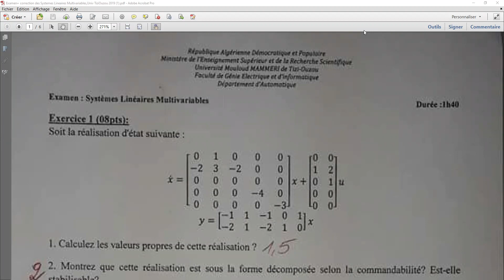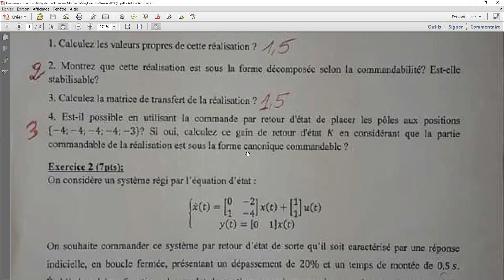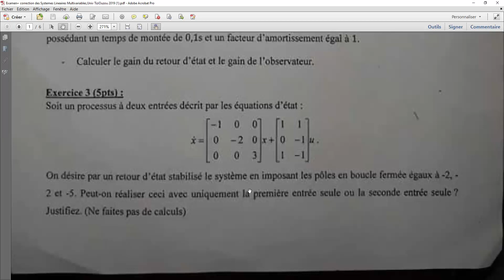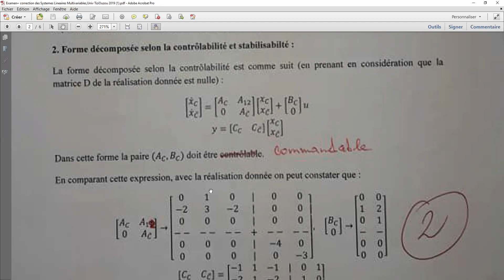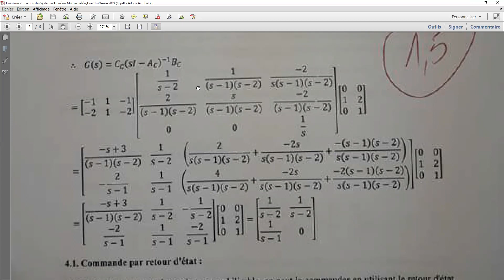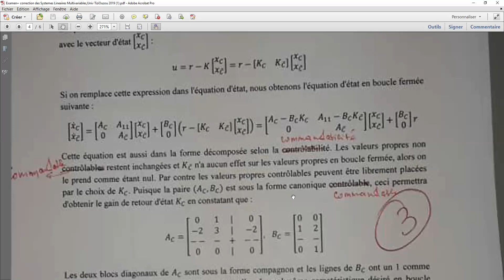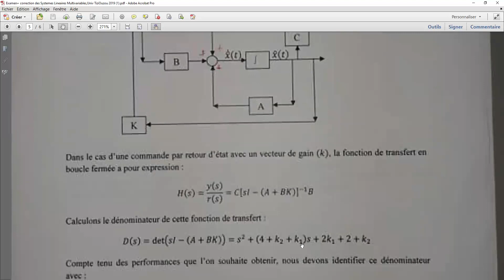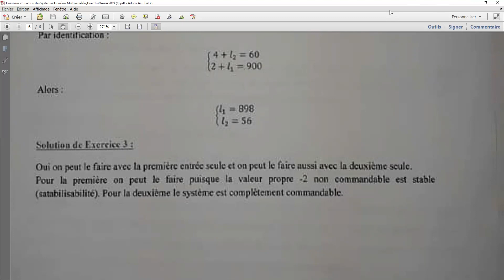Examen avec solution module système linéaire multivariable